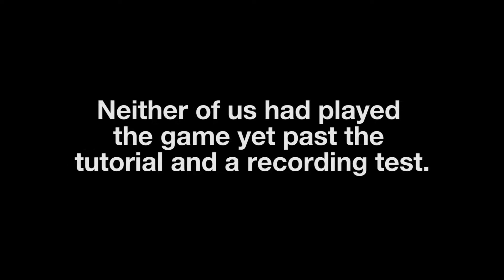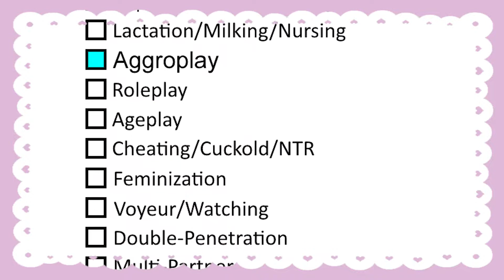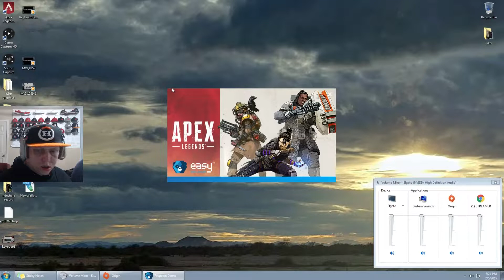PRO APEX PLAYERS? - KINGS OF FPS - Apex Legends - Playing for the first time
Follow us if you dare! We aren't that interesting.

Like and Sub and all that jazz plzthxbye